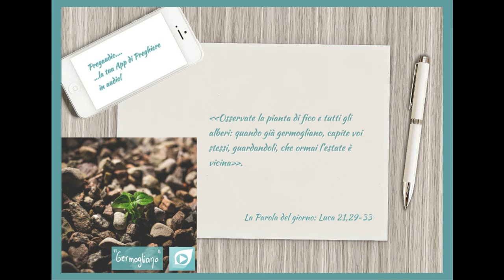Vangelo del 1.Dicembre 2023: Luca 21,29-33 con il commento di don Franco Mastrolonardo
In quel tempo, Gesù disse ai suoi discepoli una parabola:
«Osservate la pianta di fico e tutti gli alberi: quando già germogliano, capite voi stessi, guardandoli, che ormai l’estate è vicina. Così anche voi: quando vedrete accadere queste cose, sappiate che il regno di Dio è vicino.
In verità io vi dico: non passerà questa generazione prima che tutto avvenga. Il cielo e la terra passeranno, ma le mie parole non passeranno».